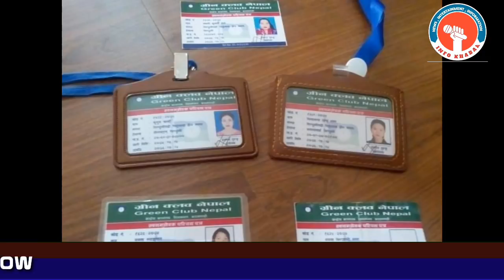पोखरामा प्लेन दुर्घटना